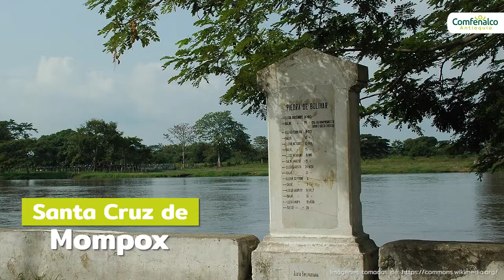Magazine La Ventana - Tema: Pueblos Patrimoniales [Comfenalco Antioquia]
Para Comfenalco Antioquia es muy importante conocer tu experiencia y satisfacción con el contenido que te estamos brindando. Te invitamos a responder esta breve encuesta en donde queremos escuchar tus comentarios y percepciones, además de lograr con esto, mejorar nuestros procesos y una mayor satisfacción a la hora de utilizar cualquiera de nuestros servicios culturales. Recuerda que seguimos conectados desde lo humano y lo virtual.